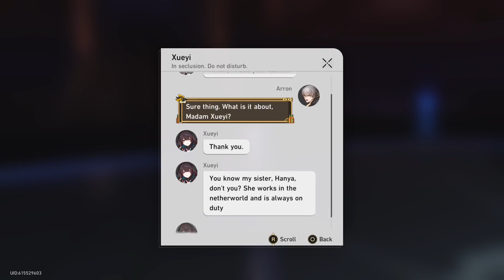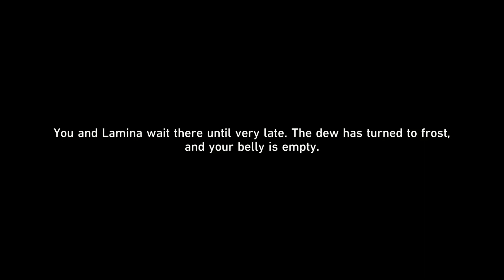Honkai Star Rail - No Commentary Part 126 (PS5)